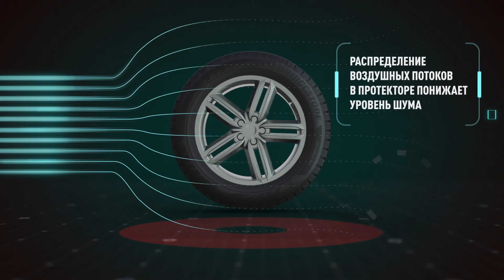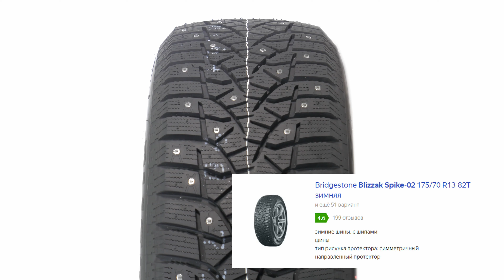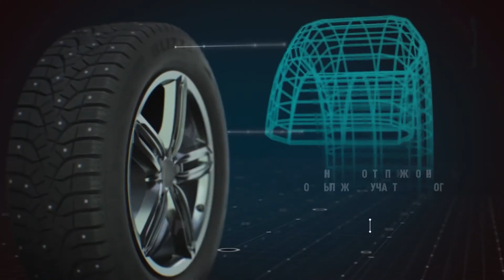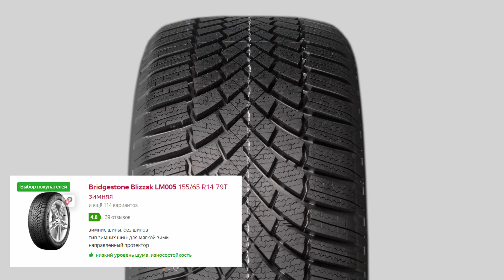ТОП-5 актуальных зимних шин Bridgestone 2022/2023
Лучшие и актуальные зимние шины Bridgestone сезона 2021/2022 года в 3 сегментах: шипованные, нешипованные для суровой и мягкой зимы.

Содержание:
00:00 Начало
00:13 Bridgestone Blizzak DM-V3
01:08 Bridgestone Blizzak Ice
02:02 Bridgestone Blizzak Spike-02
02:50 Bridgestone Blizzak Spike-02 SUV
03:25 Bridgestone Ice Cruiser 7000S
03:54 Bridgestone Blizzak LM005

Bridgestone Blizzak Ice нешипованные шины для суровой зимы и легковых автомобилей

Bridgestone Blizzak Spike-02 SUV для машин с высоким дорожным просветом и суровой зимы

Bridgestone Ice Cruiser 7000S шипованные шины для суровой зимы

Bridgestone Blizzak LM005 - нешипованные шины для мягкой европейской зимы

На представленные в подборке шины распространяется 5 лет гарантии качества от производителя и 1 год страховки от повреждений на шины Bridgestone с момента покупки!

подробнее на bridgestone.ru